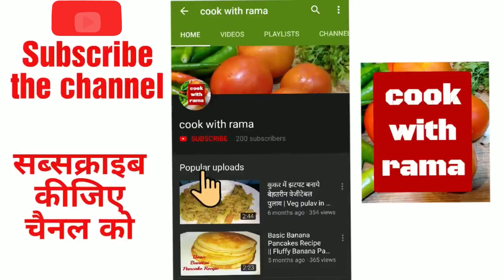Easy Tasty & Tangy Tomato Chutney Recipe | Spicy Tomato Chutney Recipe |South Special Tomato Chutney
WELCOME TO cook with rama!
Today in this video iam sharing Easy Tasty & Tangy Tomato Chutney Recipe which is spicy yet tangy in taste . This Tomato Chutney Recipe is one of south popular and tasty South Special Tomato Chutney recipe so do try this recipe at home and share your valuable views with us

tomato pickle recipe in hindi,tomato pickle home cooking,sun-dried tomato pickle recipe andhra style,spicy tomato pickle recipe,priya tomato pickle recipe,tomato pickle with garlic,
tomato pickle recipe in kannada,tomato pickle recipe in tamil,tomato chutney recipe for dosa,tomato chutney recipe bengali,tomato chutney north indian style,tomato chutney,
tomato chutney for rice,tomato chutney for chapathi,simple tomato chutney,tomato chutney recipe

tomato pickle recipe in hindi,tomato pickle home cooking,sun-dried tomato pickle recipe andhra style,
spicy tomato pickle recipe,priya tomato pickle recipe,tomato pickle with garlic,
tomato pickle recipe in kannada,tomato pickle recipe in tamil,tomato chutney recipe for dosa,
tomato chutney recipe bengali,tomato chutney north indian style,tomato chutney,